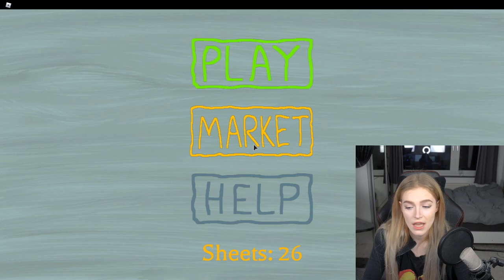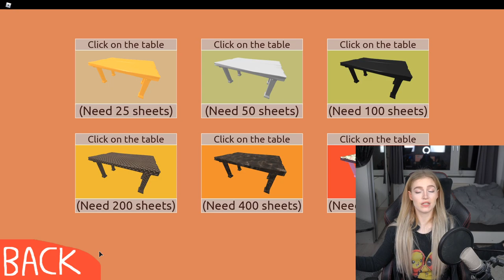ICH ENTSCHEIDE wer in HIMMEL oder HÖLLE kommt?! - Roblox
🔊 HINTERGRUND MUSIK 🔊